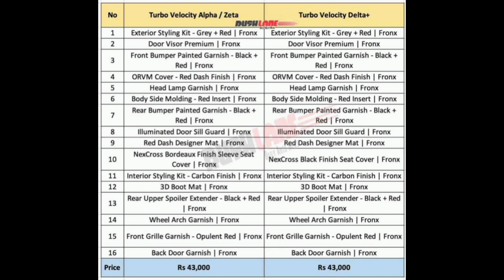New Maruti Suzuki Fronx Velocity and Vilox Edition Launched with Free 43K Accessories.